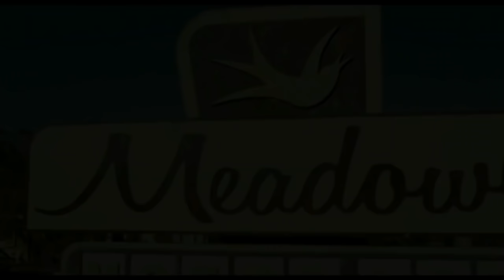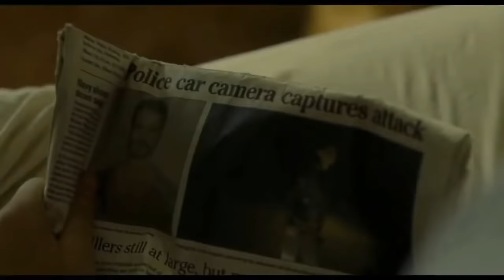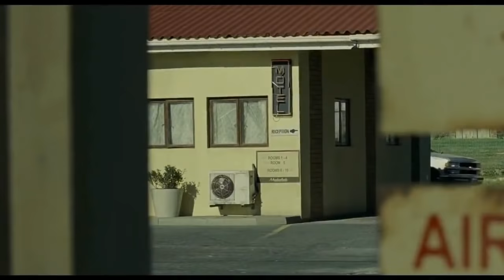R3M4JA N4K*L INI TIDAK PERNAH MENYANGKA AKAN BERN4SIB SEPERTI INI !!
video ini saqahayang kembali relase di sini ya, soalnya biasa lah ada something di video sebelumnya,
dan bagi yang belum nonton silahkan tonton, dan yang udah nonton jangan protes ya,,,,  wkwk
subscibe channel saqahayang yang ke 2 ini, karena suka up juga disini,,,
plus, saqahayang juga selalu live streaming mabar sama kawan2 di channel ini...
jadi kalian bisa berinteraksi secara live di sini.